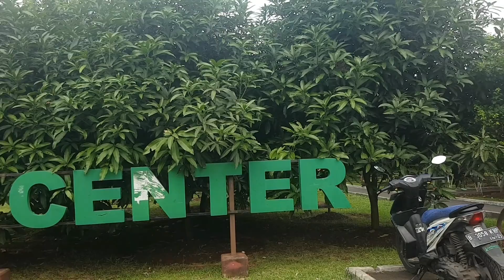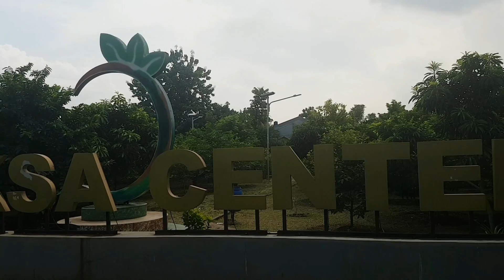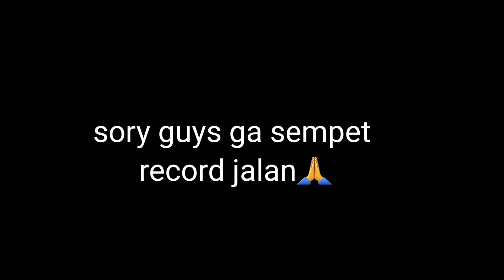TAMAN ASTRA CIKUNIR BAYAK POHON INDAH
vidio ini tentang keadaan taman di dalam kampung yg bernama taman astra
lumayan buat berkereasi anak-anak